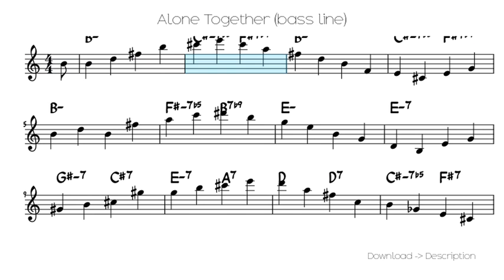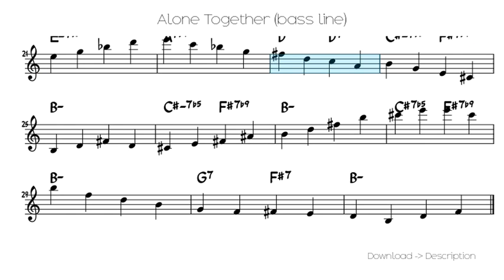🎶 Alone Together (bass Line) 🎸🎸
Sheet for song: 🎶 Alone Together (bass Line) 🎸🎸